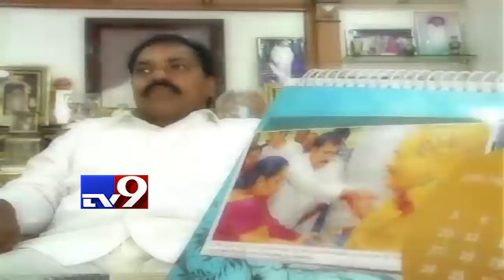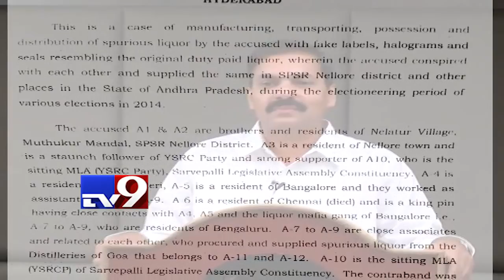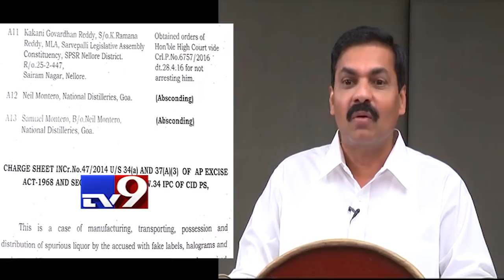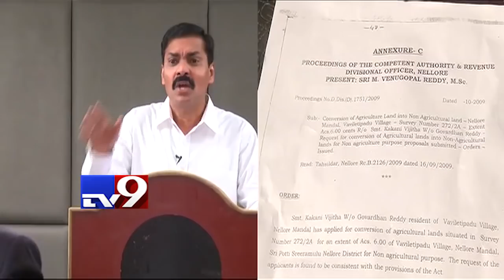Mukha Mukhi with Kakani Govardhan Reddy - TV9